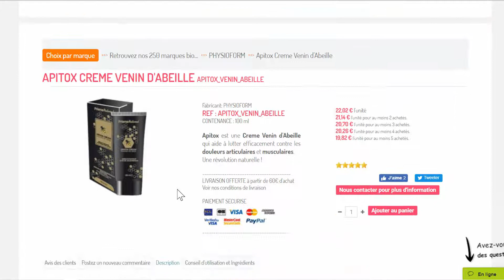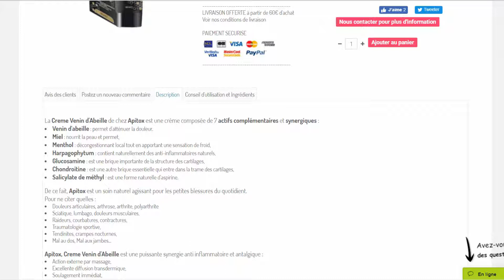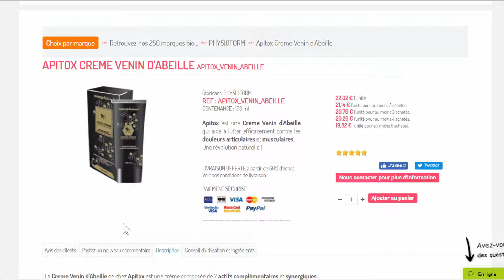🐝 Apitox de PHYSIOFORM 🦿, chez BioDiet.eu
APITOX le soin qui soulage les articulations grâce aux abeilles.

Retrouvez dans cette vidéo toutes les explications pour bien utiliser le soin naturel Apitox du laboratoire français PHYSIOFORM.

Agit naturellement sur toutes les douleurs : musculaire, articulaires et tendineurs.

A bientôt,
Cédric, votre BioDiététicien BioDiet.eu

BioDiet.eu, le site qui vous veut du bien !